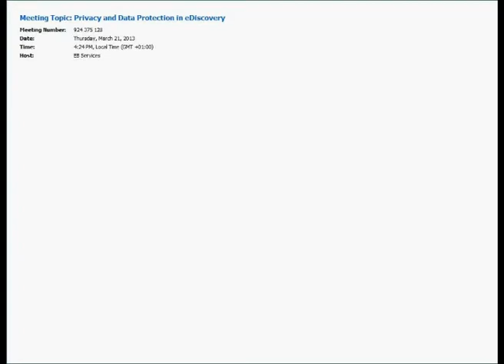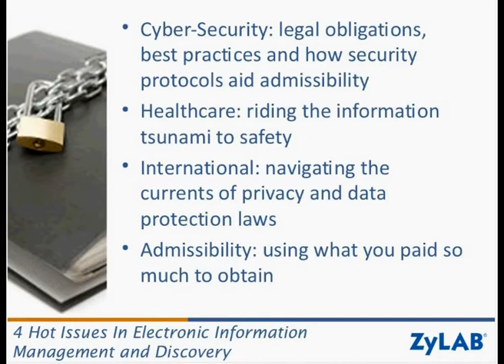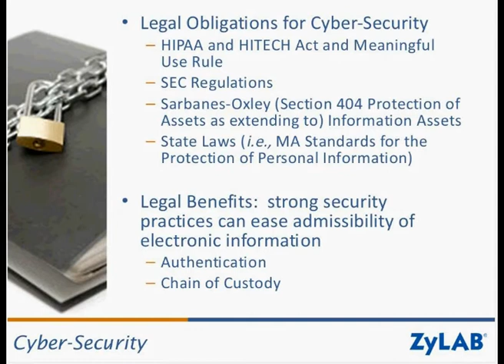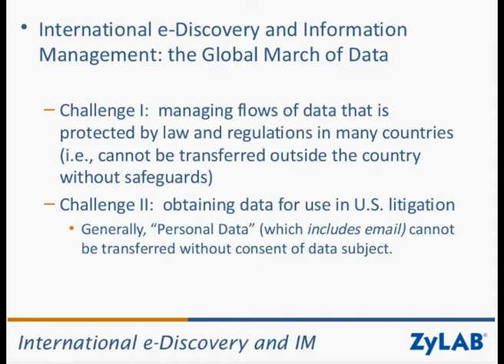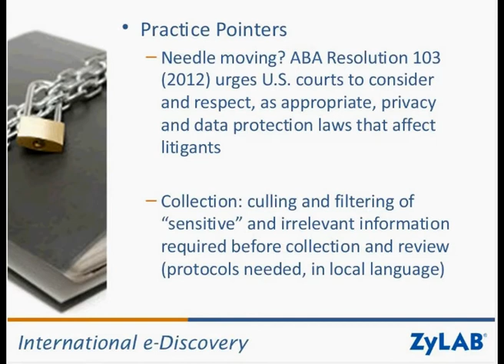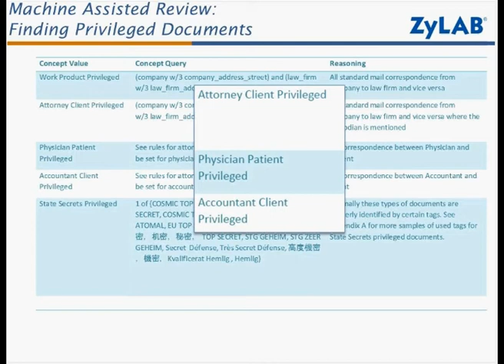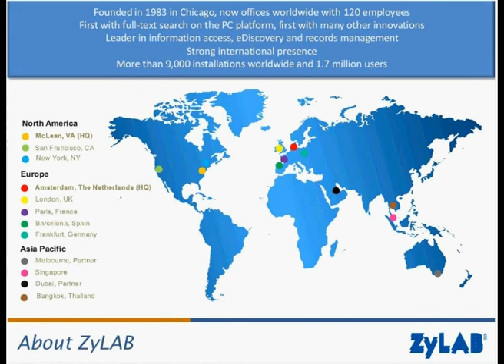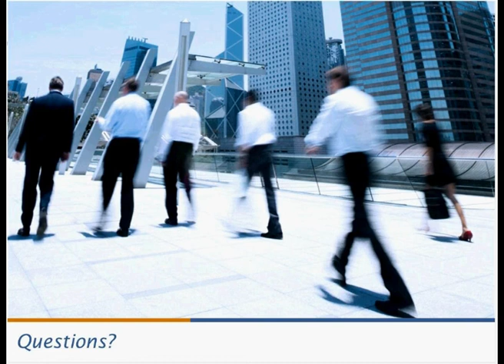Webinar - Privacy and Data Protection in eDiscovery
Recent data privacy developments stress the need for enterprises that are subject to preservation, disclosure, or discovery obligations, to find practical approaches to reduce risk and cost of global data privacy and cross-border discovery challenges.

In this practical webinar, Ken Rashbaum, specialist on cross-border information governance will discuss practical aspects of privacy and data protection issues in (international) e-Discovery. Prof. Johannes Scholtes will show how technology can help mitigate legal risks.

- PRESENTERS -

Ken Rashbaum
Attorney and Principal
Rashbaum Associates, LLC

Johannes C. Scholtes, PhD.
Chairman and Chief Strategy Officer
ZyLAB

- MODERATOR -

Mary Mack, Esq.
Enterprise Strategy Counsel
ZyLAB